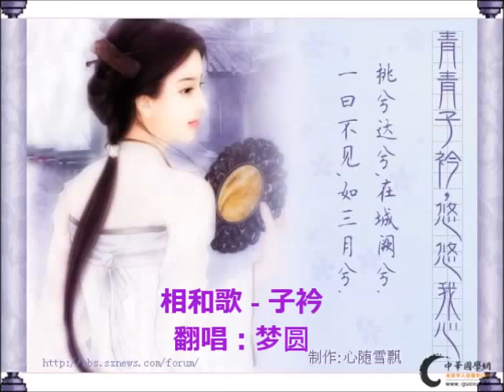【相和歌 - 子衿】 -- 梦圆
《诗经·郑风·子衿》

青青子衿，悠悠我心。纵我不往，子宁不嗣音！
青青子佩，悠悠我思。纵我不往，子宁不来！
挑兮达兮，在城阙兮。一日不见，如三月兮！